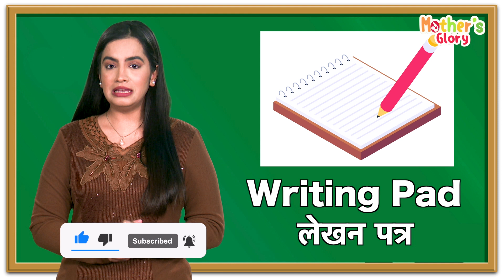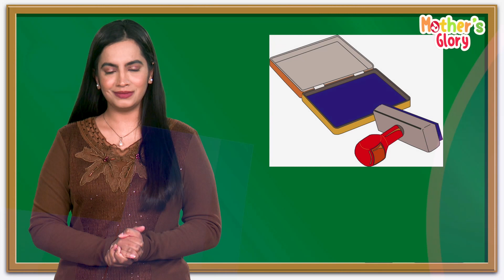Stationery Items Names in Hindi and English With Pictures | English Vocabulary | Mother's Glory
Stationery Items Names in Hindi and English With Pictures | English Vocabulary | Mother's Glory | Stationery Items List | Stationery Items Name | stationery items

Stationery items are essential tools used for various writing, drawing, and organizing tasks. They play a crucial role in offices, schools, and personal spaces. Here are descriptions of some common stationery items:

Pen: A pen is a handheld writing instrument that uses ink to leave marks on paper. It usually consists of a plastic or metal barrel and a tip that dispenses ink when pressed against a writing surface.

Pencil: A pencil is a writing tool made of a thin graphite or lead core encased in a wooden barrel. It is used for drawing, writing, and shading. Pencils come in different hardness grades, ranging from soft to hard.

Eraser: An eraser is a small tool used to remove pencil or ink marks from paper. It is typically made of soft rubber or synthetic material and can be held by hand or attached to the end of a pencil.

Ruler: A ruler is a straight, flat strip used to draw straight lines or measure distances. It is usually made of plastic, wood, or metal and has units of measurement marked along its length.

Stapler: A stapler is a device used to fasten sheets of paper together by inserting metal staples. It often has a base and a lever mechanism that pushes the staples through the paper and folds them to secure the sheets.

Tape dispenser: A tape dispenser is a device that holds a roll of adhesive tape and provides a convenient way to cut and dispense the tape. It is commonly used for sealing envelopes, wrapping gifts, or attaching papers together.

Scissors: Scissors are cutting tools with two pivoting blades that are operated by hand. They are used for cutting paper, cardboard, fabric, and other materials. Scissors have handles and sharp blades with various designs for different cutting purposes.